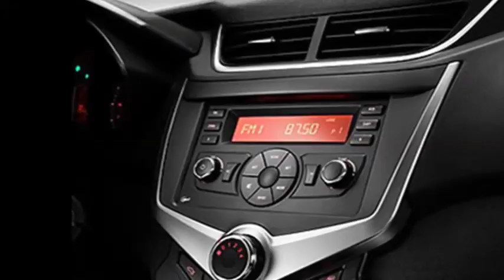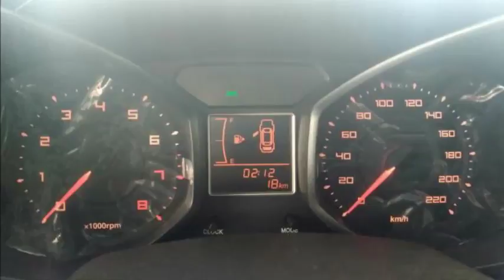CHERY CELER SEDAN 2018 COM MUITOS DETALHES